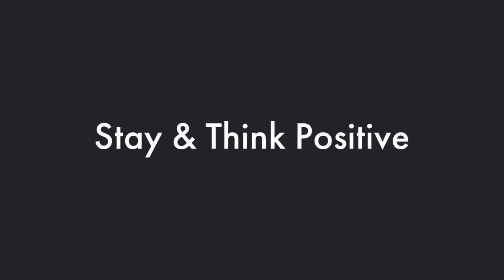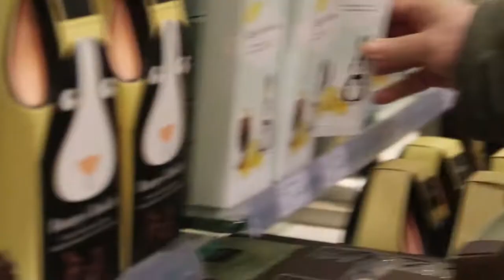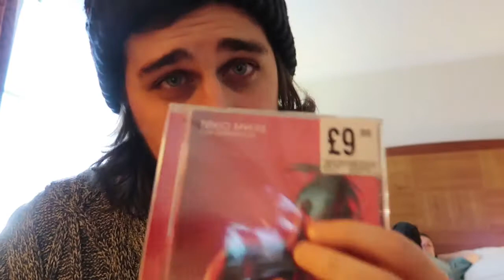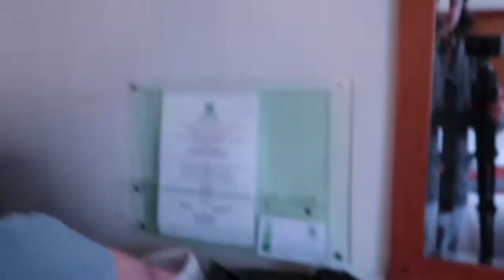MASSIVE FLOATER DOWN THE TOILET PRANK!!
Hey guys nice long video for you today. This prank went down so well i got the reaction i wanted. Hope you guys enjoyed. I'm back home as you are watching this, Such a nice little getaway. See you tomorrow. Stay & Think Positive